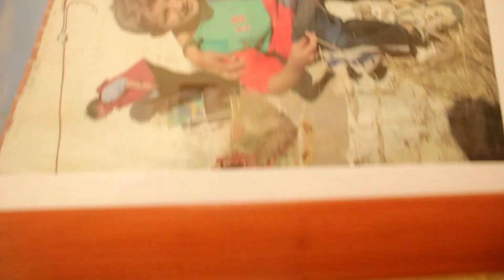So My PC Broke... Day In The Life Of Poxo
Sorry for the bad Audio/Lighting, next years episode will be better production I promise (maybe).